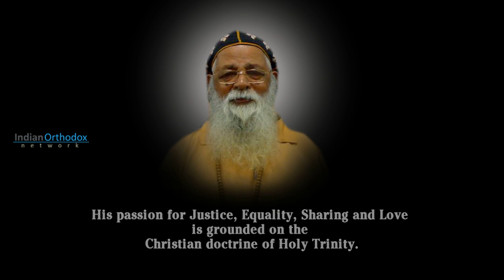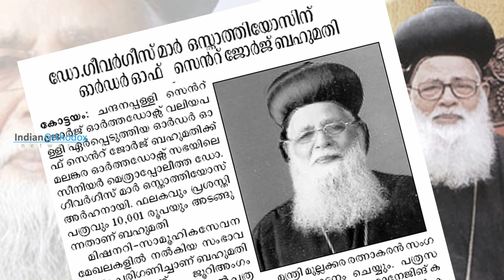Sabha Ratnam H. G. Dr. Geevarghese Mar Osthathios - A Tribute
An Interview with Sabha Ratnam Dr. Geevarghese Mar Osthathios for Yuvajanashabdam Magazine by Jojy Vazhuvady & Jeena Anna Mathai.

+ Eternal Be Thy Glorious Memory (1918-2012)

Delhi Orthodox Centre for Information & Broadcasting in association with Indian Orthodox Network Presents an Interview with Sabha Ratnam Dr. Geevarghese Mar Osthathios. The interview as taken on 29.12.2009 at St. Paul's Mission Training Centre, Mavelikara

Interviewed By: Jojy Vazhuvady
Questions Prepared By: Jeena Anna Mathai
Video Edits: Indian Orthodox Network